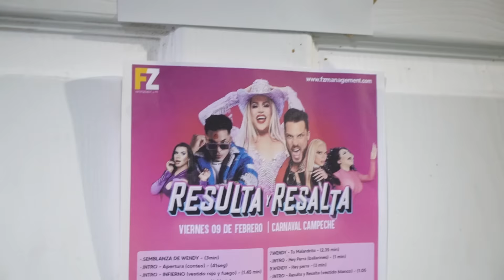Soy Wendy Guevara | Campeche